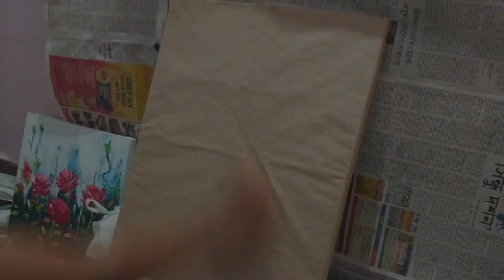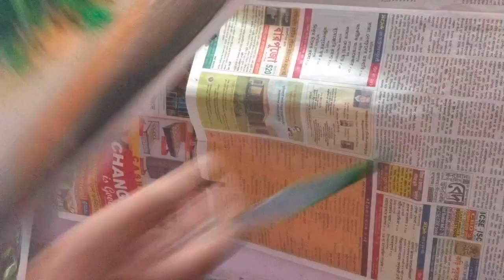How to Draw a hanging flower vas using Palateknife step by step || Acrylic on Canvas || Art of World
How to Draw a hanging flower vas using Palate knife timelapse || Acrylic on Canvas || Art of World